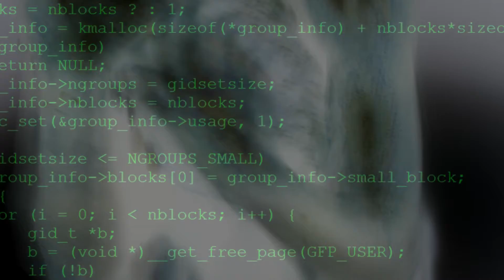The Dark Jazz Project: Fire Dancer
The Dark Jazz Project is a new musical adventure from Musician and Composer Andrew Spackman (SAD MAN, Nimzo- Indian). Here he brings his typically quixotic and mercurial approach, fusing Jazzcore, free improvisation, dark ambience into a melting pot of noise, rhythmic chaos to create dark and unsettled landscapes.  The first 3 track EP is released via Irregular Frequencies (Sub label of Irregular Patterns). A test bed release before a full album drops at the end of the year.